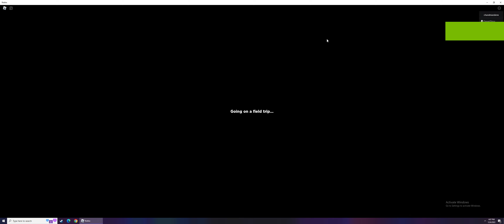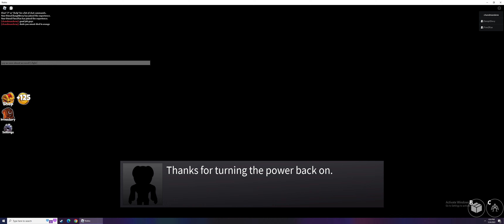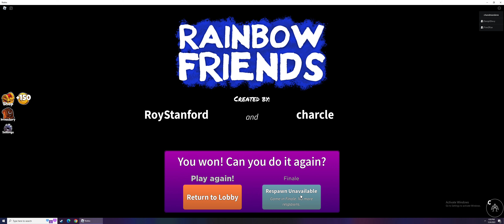How to Beat Rainbow Friends Chapter 1 - Roblox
Its alot like the Roblox game - Forgotten memories.

Play Hide and Seek, can you survive?